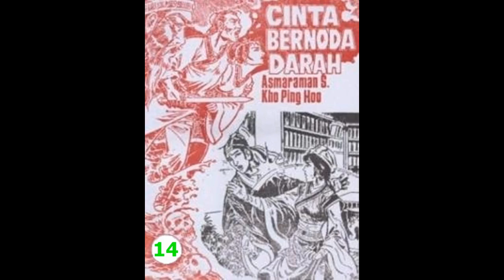Seri Cerita Silat CINTA BERNODA D*RAH JILID 14